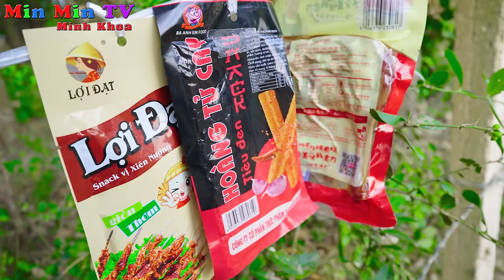Học Sinh Giàu - Học Sinh Nghèo Đi Cắm Trại ♥ Min Min TV Minh Khoa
Cùng trải nghiệm những phong cách cắm trại đối ngược nhau giữa team học sinh nhà giàu vs team học sinh nhà nghèo, bạn thích phong cách cắm trại nào? Cùng để lại ý kiến dưới phần bình luận cho chúng mình biết nhé !